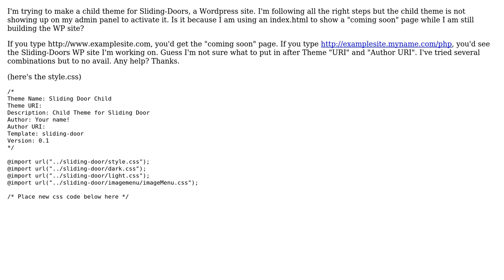Wordpress: Sliding-Doors Child Theme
With thanks & praise to God, and with thanks to the many people who have made this project possible! | Content (except music & images) licensed under cc by-sa 3.0 | Music | Images & others | With thanks to user webaware user user26326 and the Stack Exchange Network Trademarks are property of their respective owners. You are responsible for your own actions.